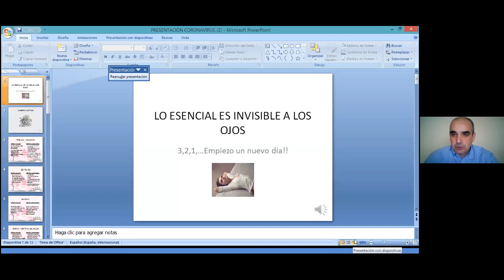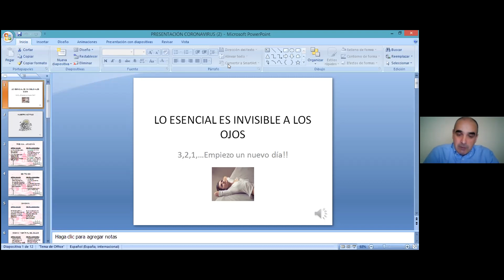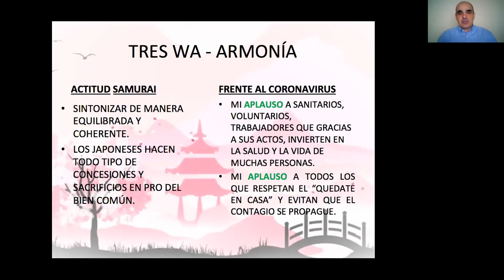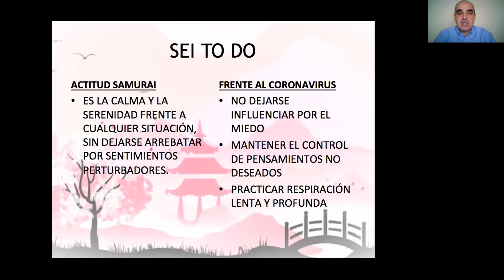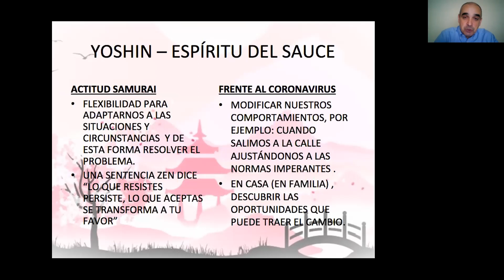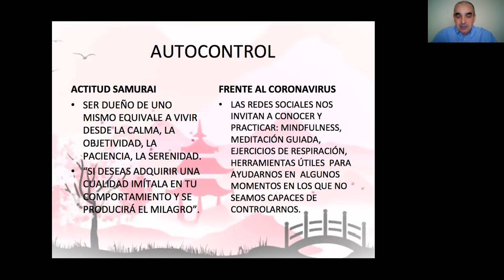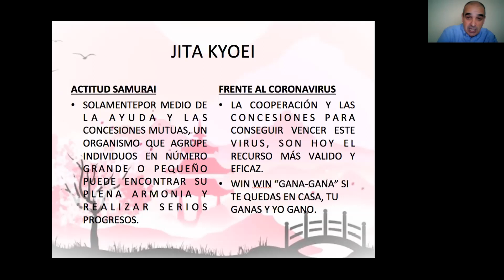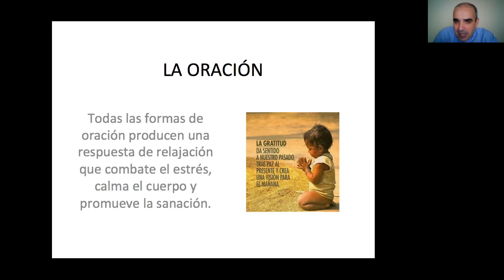«El Aiki-Líder» con Pablo Nalda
👉Puedes encontrar el libro «El Aiki-Líder» en nuestra web, a domicilio sin gastos de envío:

Este pequeño libro ofrece al lector un método de auto‑transformación y desarrollo personal inspirado en los principios y estrategias del mundo de las artes marciales japonesas y el Zen, utilizado entre los siglos XII y XVII para formar a los guerreros samuráis.
Es un sistema inédito y original, creado por Natalia y Pablo Nalda a partir de su amplia experiencia en la práctica del Aikido y la aplicación de sus principios en las gestiones de todo tipo, realizadas en sus respectivas empresas y en puestos de responsabilidad.